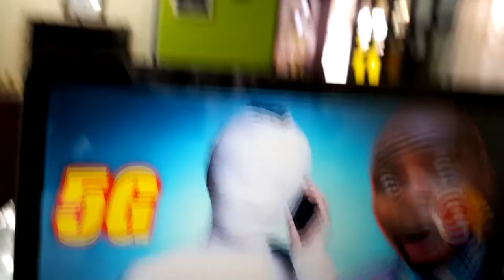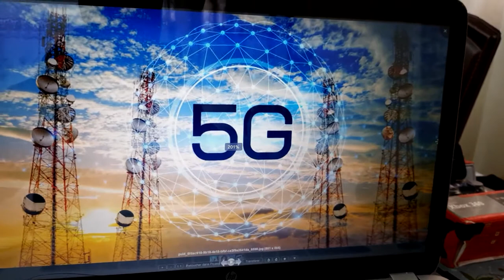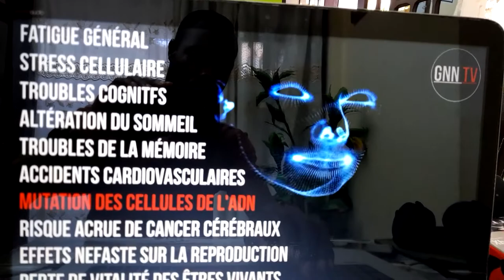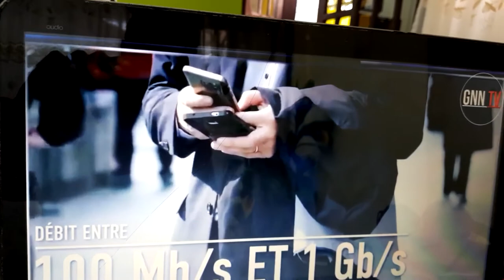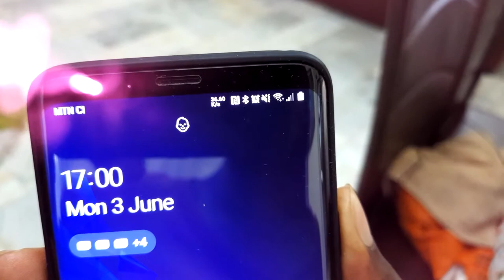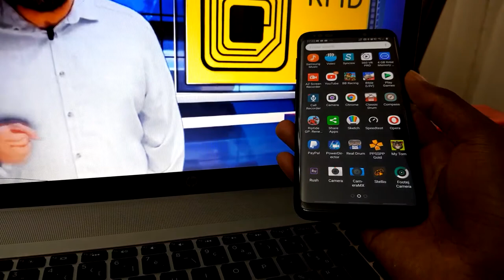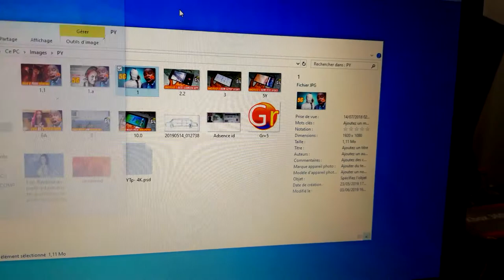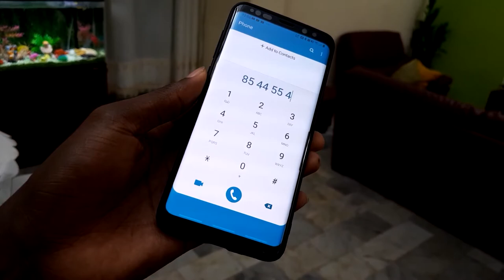Le Diable de La Technologie 5G !